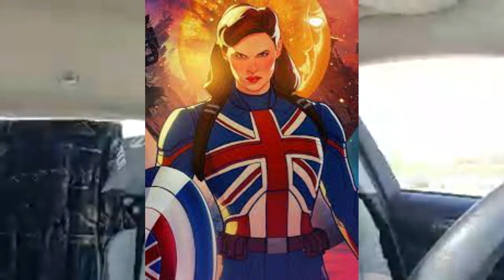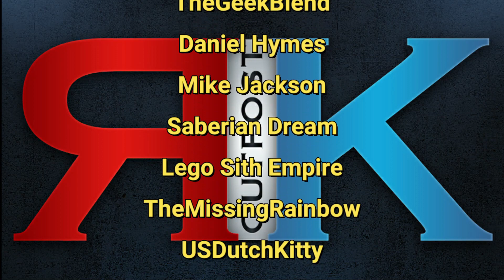Marvel's What If... Is Woke Trash | Everything Would Be Better With More DIVERSITY!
Marvel's What If... is exactly what we all thought it would be - woke trash.

A HUGE thank you to the following Patrons!:
Master Level:
Knight Level:
Mike Jackson -
USDutchkitty –
Iresent Doingthis -
Padawan Level:
Optimus Prune -
R R -